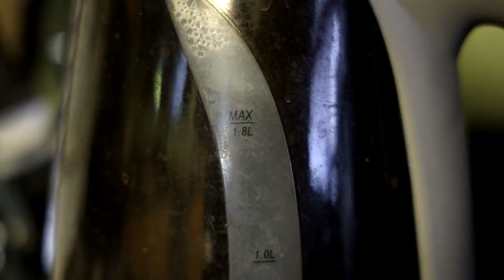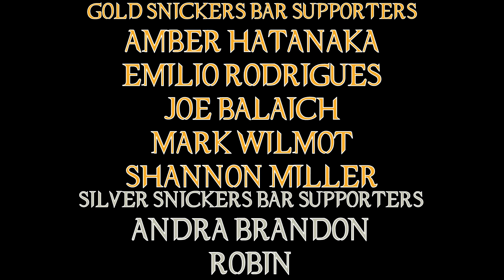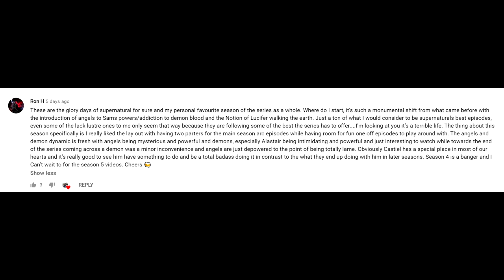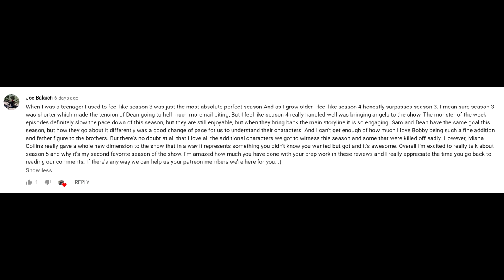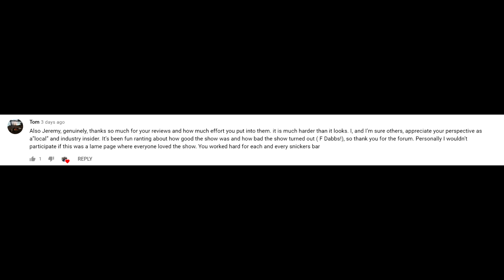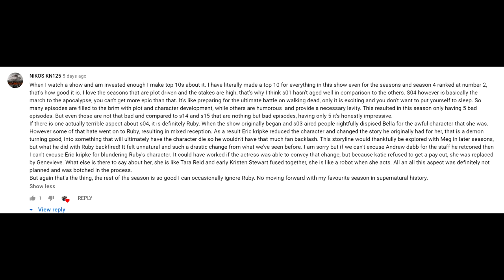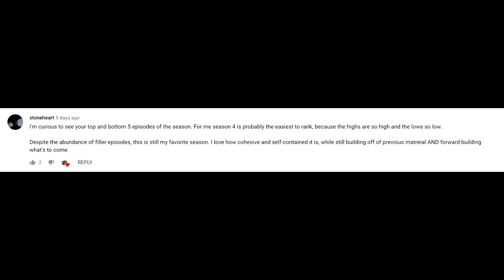Supernatural Season 4 Review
Season 4 brought great scale, dynamic characters and some great build up for Supernatural as a whole. So let's talk about it!